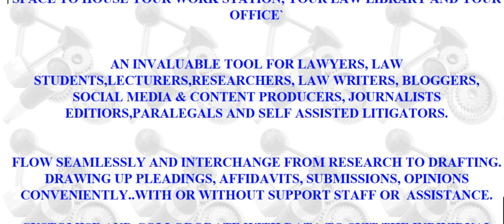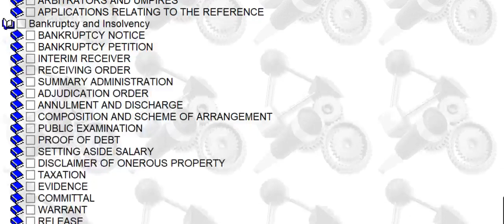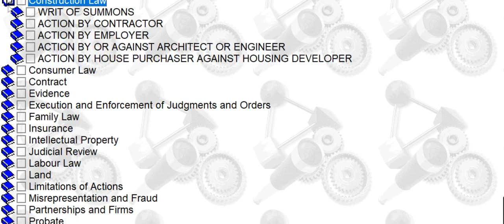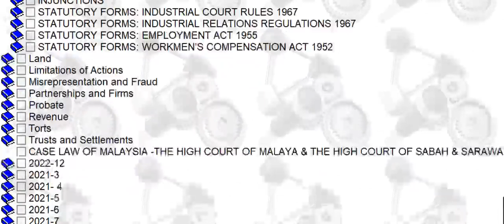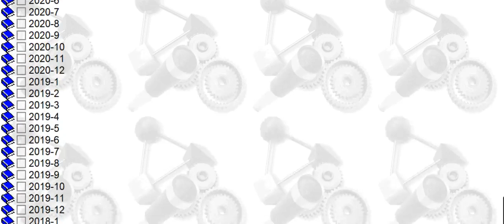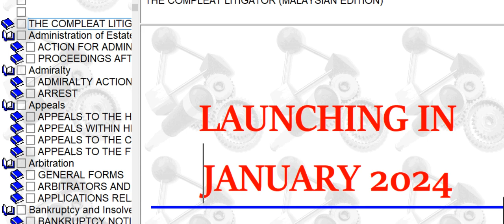THE COMPLETE LITIGATOR (0033)